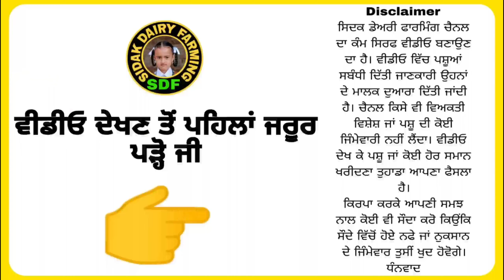3 Cows for Sale, 3 ਗਾਵਾਂ ਵਿਕਾਊ